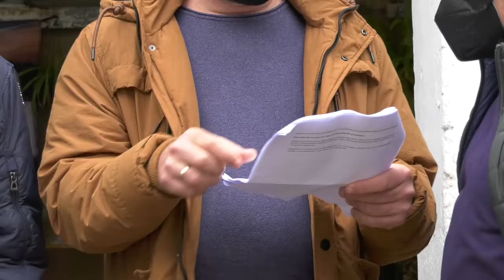CHICLANA | EL RECICLAJE DE VIDRIO SE INCREMENTA HASTA EL 93% EN LOS ESTABLECIMIENTOS HOSTELEROS